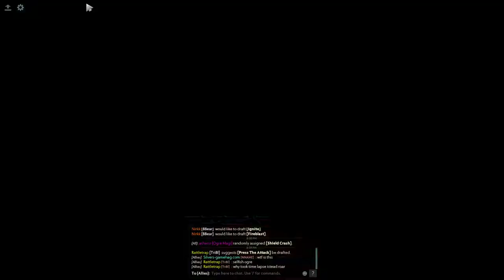h12j DOTA 2 ability draft #113 OGRE MAGI